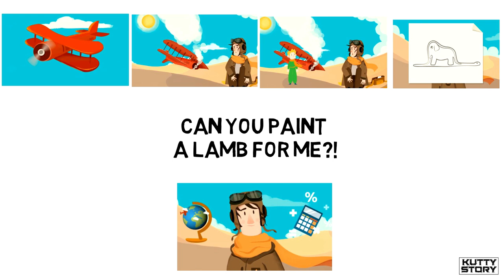Little Prince | Book Review | Kutty Story | Tamil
This is the story of a grown-up meeting his inner child, embodied by a Little Prince. Traveling from an asteroid, he left his rose there to discover the world. Before landing on Earth he visited many planets and their inhabitants where all grown-ups incarnates humankind’s most common vice. When a fox tell him that the eyes are blind and we are responsible forever for what you tame, the Little Prince go back home to meet again with his Rose.